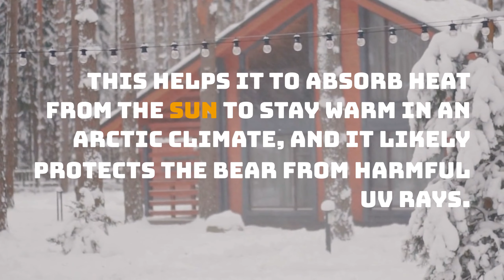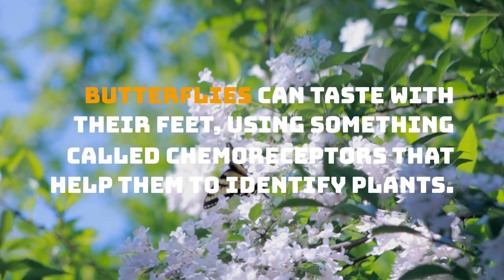36 Random Animal Facts That Blow Your Mind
36 Random Animal Facts That Blow Your Mind